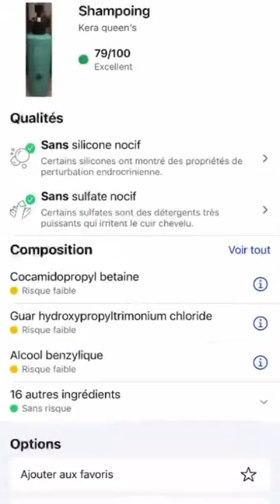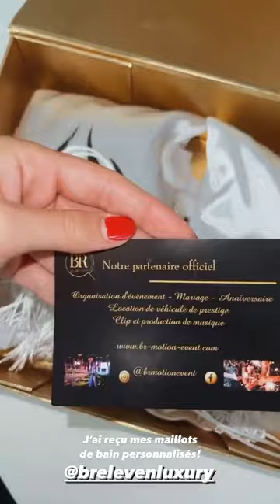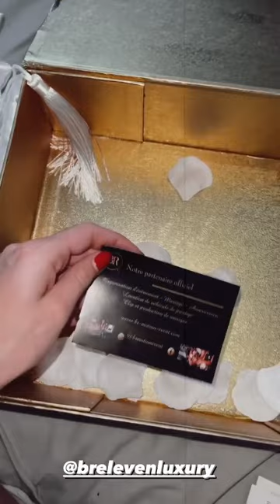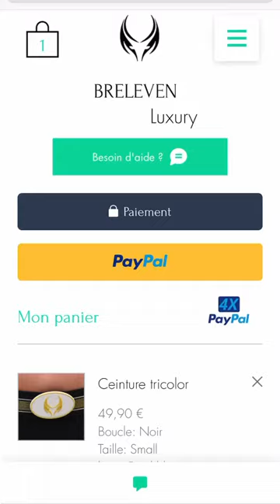ELOISE APPELLE - 12 Juin 2021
Les amis on se retrouve pour mon vlog du 12 Juin 2021 sur notre chaine - Pour retrouver tous mes vlogs direction ma playlist